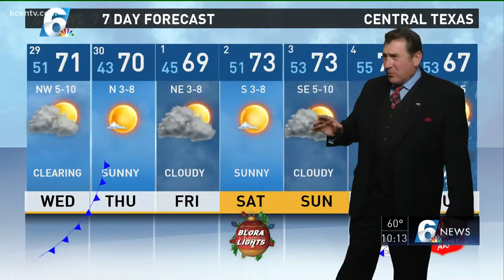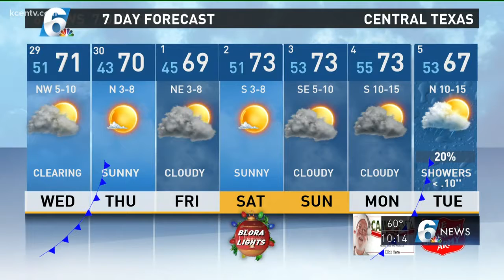Andy's 10 p.m. weather